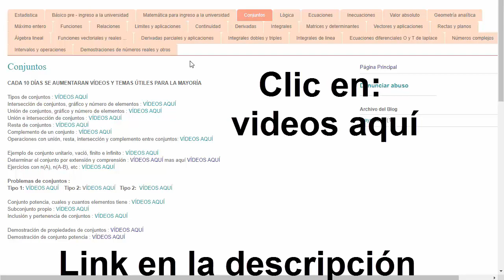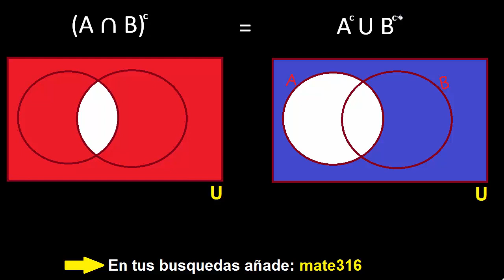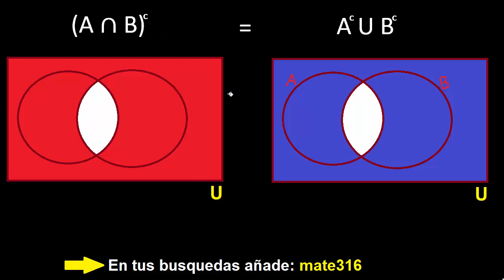diagramas de venn , verificar A inteseccion B complemento , verificar propiedades de conjuntos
verificar propiedades de conjuntos utilizando el diagrama de venn euler